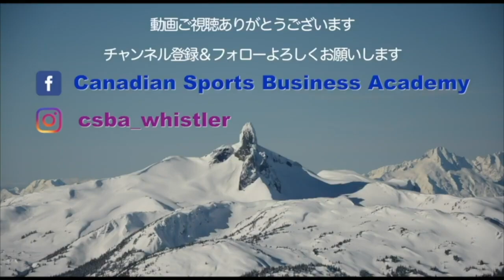【ゴルフ女子 初心者が100切りを目指す社会人短期留学】Women Golfer at NICKLAUS NORTH GC🇨🇦 16H~18H Whistler, B.C., Canada.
快晴のニクラウスノースゴルフ場　Enjoy golf at the Nicklaus North GC.
景色を堪能していただきたいと思います。 Please enjoy the beautiful scenery.
Our home course is Beautiful Golf Course " Nicklaus North GC" In Whistler B.C., Canada.

Nicklaus North GC